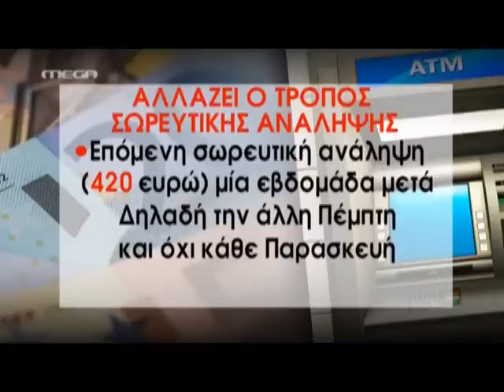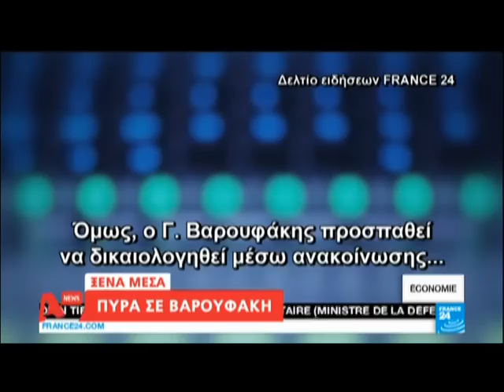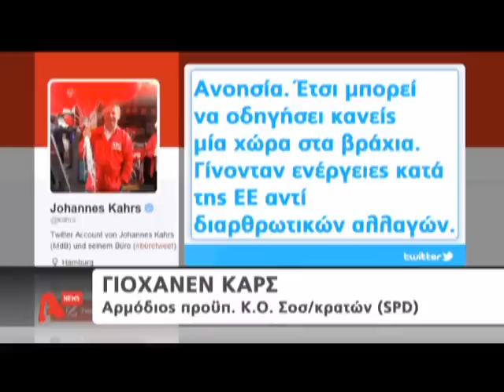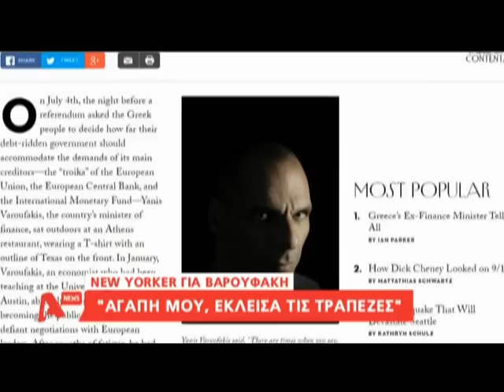Τα καλύτερα των δελτίων